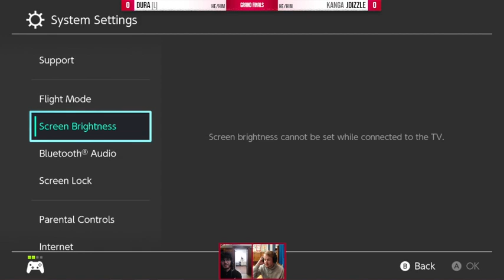CWVic 2023: Dura vs Jdizzle (Grand Finals)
Couchwarriors VIC Ranbat September (CWVic) is a Monthly Super Smash Bros. Ultimate tournament in Victoria.
K&CPE | Dura (Byleth) vs Kanga | Jdizzle (Young Link)Couchwarriors VIC Ranbat September (CWVic) is a Monthly Super Smash Bros. Ultimate tournament in Victoria.